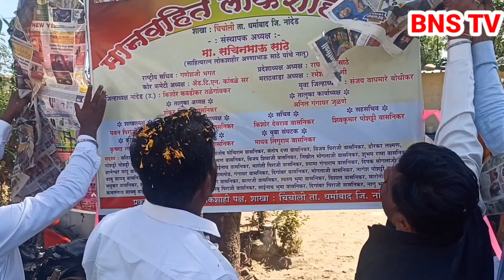లాహుజీ విగ్రహ ప్రతిష్టాపన లో పాల్గొన్న అన్నబావుసాటే మనమడు కిలోమీటర్ల వరకు బైక్ ర్యాలీ